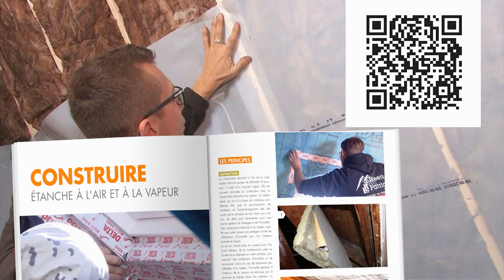Dobbit magazine : Isoler !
Il est impossible d'avoir une maison économe en énergie sans une bonne isolation. Dans ce magazine, nous nous concentrons sur l'approche pratique: le toit, le sol et les murs. Nous vous montrons comment vous pouvez comment poser vous-même une isolation, étape par étape.

vous découvrez plus de 800 vidéos de construction et 2 000 instructions de construction.